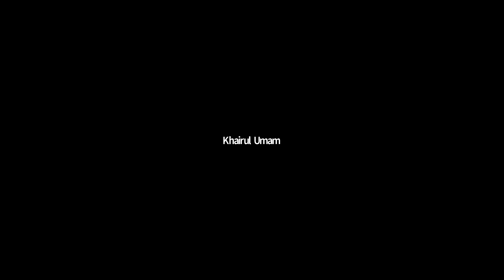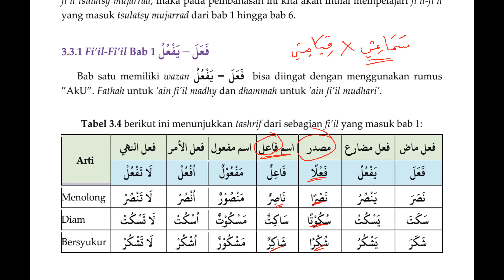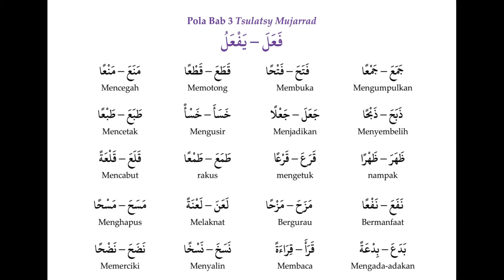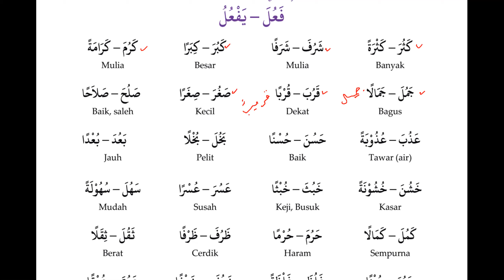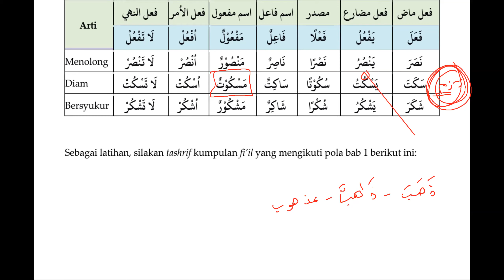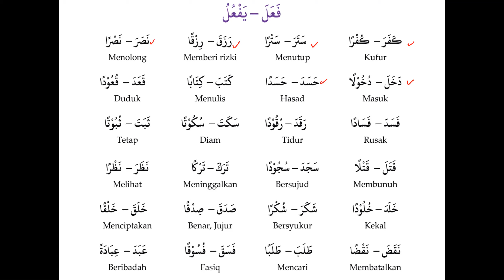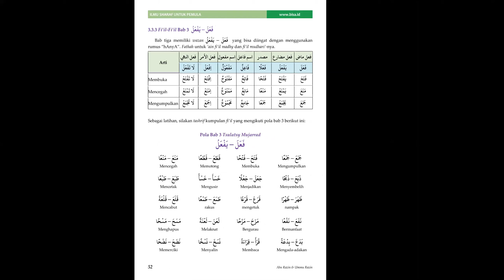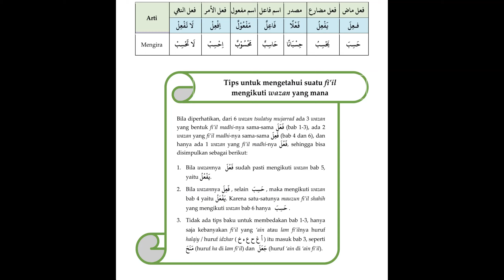Kelas Online Sharaf Abu Razin Al Batawiy Sesi 3: Tashrif Ishtilahiy Isim Fa'il - Fi'il Nahyi